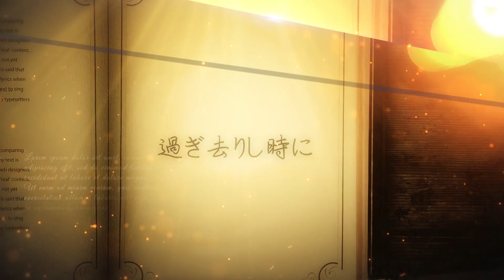[official]幻想論ラスタンベルジェ feat.オワタP(初音ミク・鏡音リン・鏡音レン・巡音ルカ)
世界の果てまで、青く染めて。

illustrator:縣
movie:三重の人
vocal:初音ミク、鏡音リン、鏡音レン、巡音ルカ

※カラオケJOYSOUNDにて好評配信中。